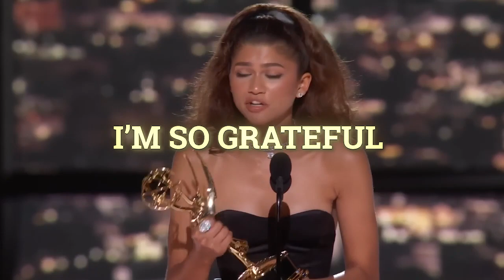Oscar Shocks! Zendaya Makes History | Zendaya Emmy Win Award | Music Insight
Discover the groundbreaking achievements. Emmy Awards, highlighted by Zendaya's historic win for Best Actress in a Drama Series. Delve into Zendaya's extraordinary portrayal of Rue in "Euphoria," her impactful speech, and the significance of her becoming the first Black woman to win this award twice. Explore the journey of other young Emmy winners, like Roxana Zal and Kristy McNichol, and compare Zendaya's achievement with previous multiple Emmy winners like Edie Falco and Tyne Daly.

Learn about other notable winners Emmys, including Lee Jung-jae's unprecedented win as the first Asian actor to claim the Best Actor in a Drama award for "Squid Game." Celebrate Lee You-mi's triumph as the first Korean actress to win in the Guest Actress category and Hwang Dong-hyuk's directing win for the same series. Acknowledge Quinta Brunson's remarkable victory in comedy writing for "Abbott Elementary," following Lena Waithe's footsteps, and Sheryl Lee Ralph's win, making her the second Black woman to receive the Supporting Actress in a Comedy award.

Highlight Barack Obama's Emmy win for his documentary narration and the posthumous honor for Chadwick Boseman's voice acting in "What If...?" Recognize these triumphs as more than just awards; they symbolize the evolving diversity and representation in the entertainment industry. Celebrate Zendaya's inspiring journey and the other trailblazers who left their mark on Emmy history.